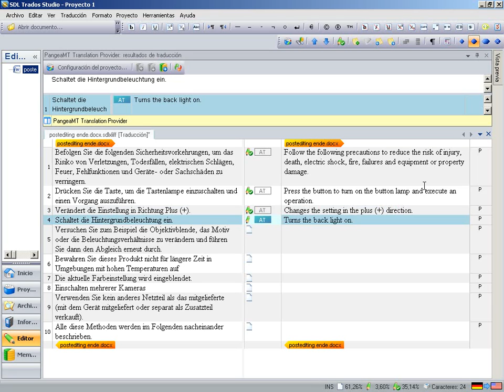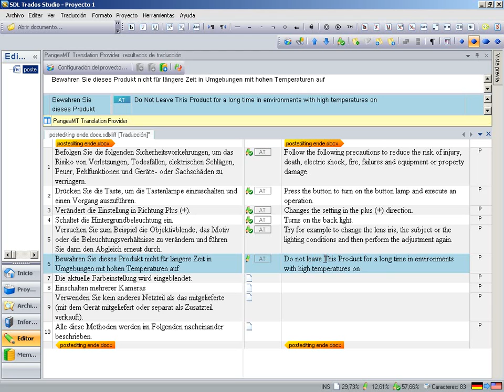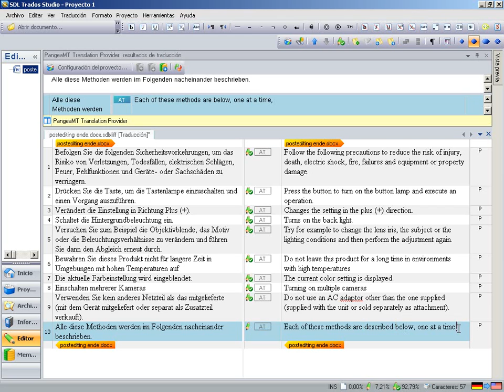Pangeanic's machine translation demo in SDL Studio - German into English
This short video shows Pangeanic's Pangea Machine Translation at work via API post-editing German into English